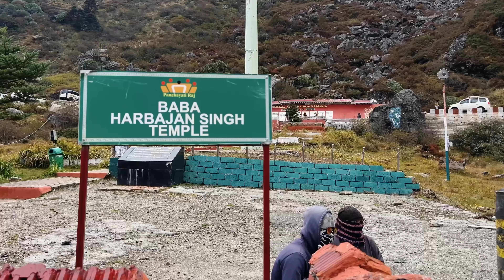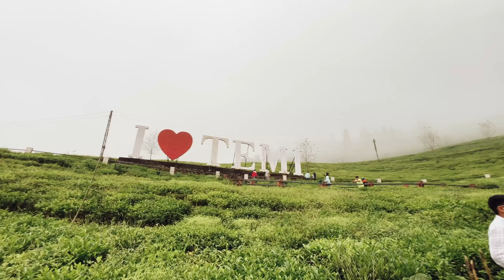Sikkim Vlog Ep-2: High Altitude and Spiritual Exploration | Nathula Pass | Char Dham | Tea garden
So here is the much-awaited Sikkim Vlog Ep 2, featuring the breathtaking Nathula Pass, a serene visit to South Sikkim’s Tea Gardens, and the grand Char Dham!